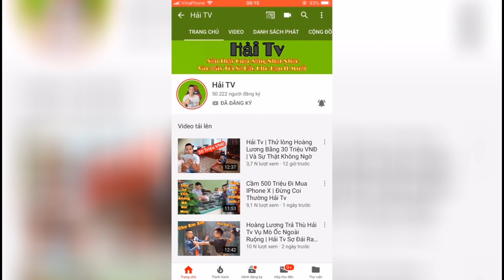giải mã lý do ĂN XIN LẠI BÔI MẶT ĐEN | ăn xin bí ẩn cầm đầu gà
► Mọi Người Giúp Mình Đạt Nút Vàng Nhé. Cảm ơn Tất Cả Mọi Người Đã Xem Clips Của Mình